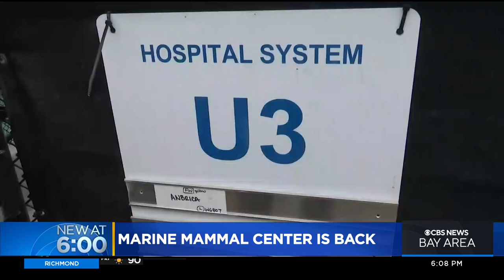Marine Mammal Center in Marin County reopens to public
More than two years after it closed for the pandemic, the Marine Mammal Center is reopening to the public this weekend. Wilson Walker reports. (6-3-22)